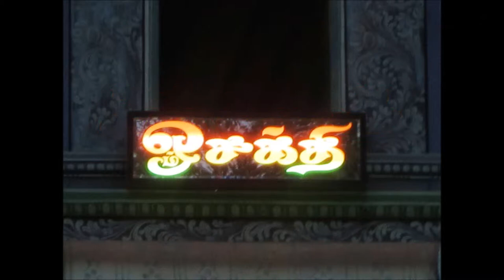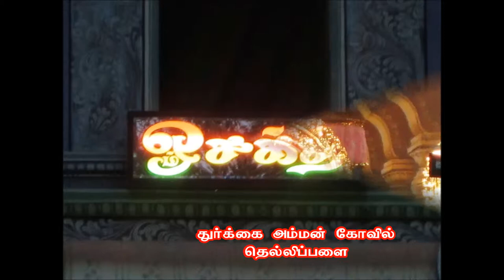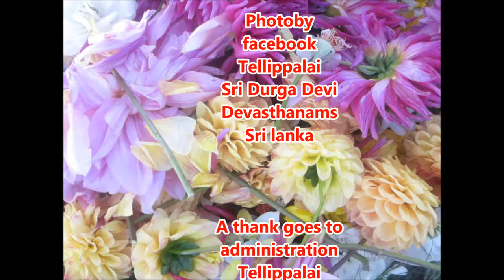Thurkkai amman thiruvila 2014 foto tellippalai ஸ்ரீ துர்க்கா தேவி தேவஸ்தானம்